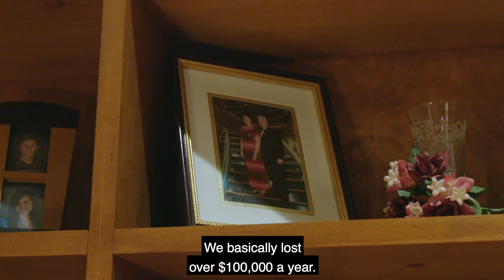Carol's Story: "What Working at Bloom Energy Means to Me"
When Chrysler closed plants in Delaware in 2007 and 2008, many local manufacturing jobs were lost.  A few years later, Bloom Energy brought some of those manufacturing jobs back when we opened our Manufacturing Center in Newark. We asked Carol what Bloom coming to Delaware has meant to her. This is her story.

“We're building Delaware back up”